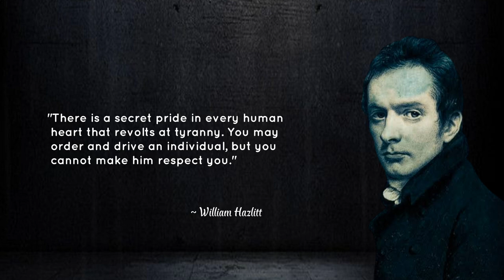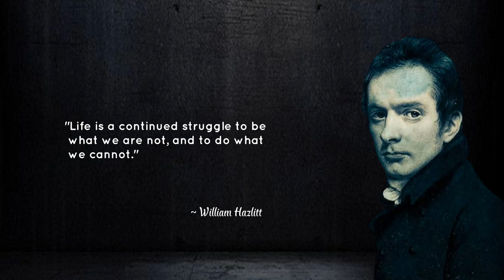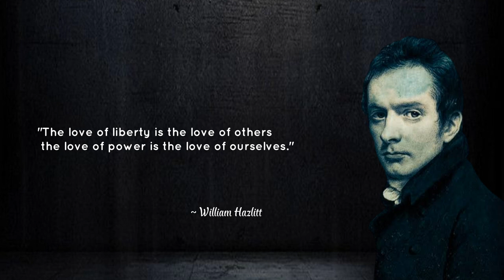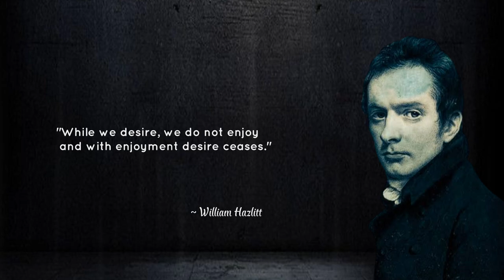William Hazlitt Quotes, English essayist, painter, social commentator, and philosopher.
William Hazlitt was an English essayist, drama and literary critic, painter, social commentator, and philosopher. He is now considered one of the greatest critics and essayists in the history of the English language, placed in the company of Samuel Johnson and George Orwell. He is also acknowledged as the finest art critic of his age. Despite his high standing among historians of literature and art, his work is currently little read and mostly out of print. During his lifetime he befriended many people who are now part of the 19th-century literary canon, including Charles and Mary Lamb, Stendhal, Samuel Taylor Coleridge, William Wordsworth, and John Keats.

~ William Hazlitt, an English essayist, drama and literary critic, painter, social commentator, and philosopher.

Voice : Narational male